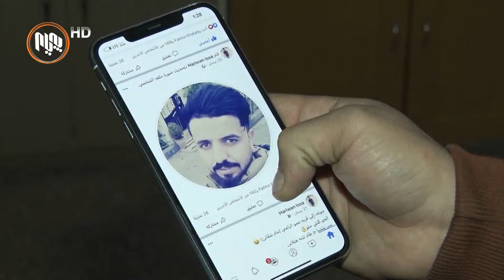چه‌ندین مانگه ده‌یان چالاكوانی دهۆك ده‌ستگیركراوه‌و تائێستا رێگه‌نه‌دراوه كه‌سوكاریان‌ بیانبینن